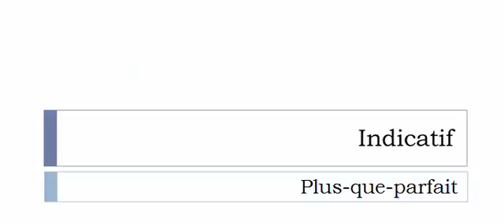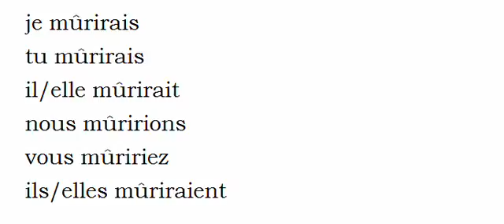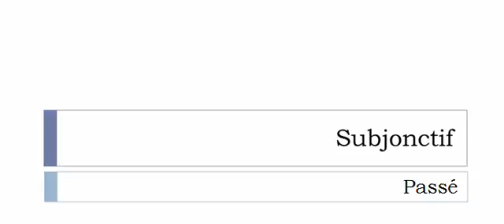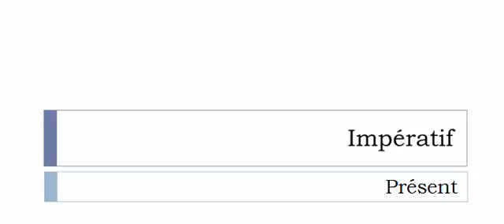Curso de francés = Conjugación = Mûrir